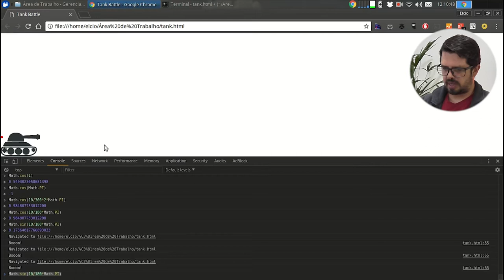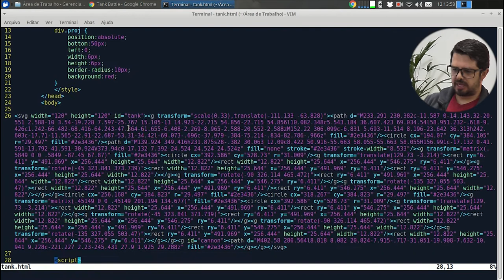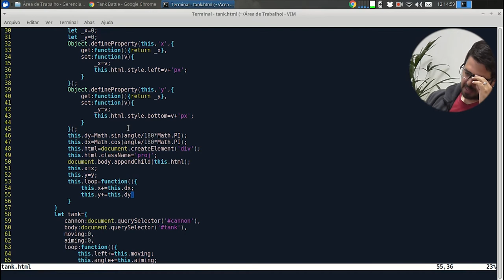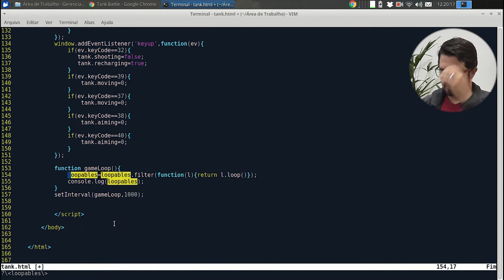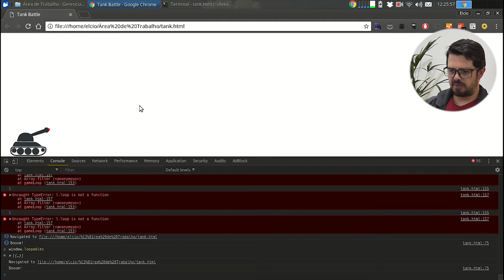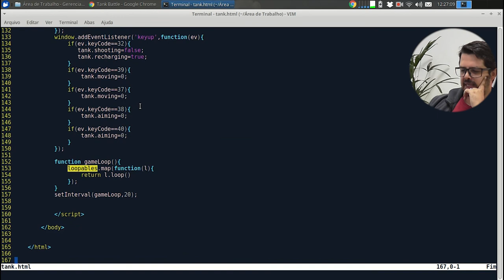Visie: Loop dos projéteis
Nesse vídeo, vamos fazer o projétil sair de dentro do tanque para começarmos a dar um aspecto legal para o jogo.
Confira Agora!